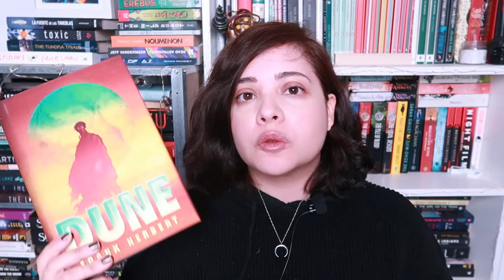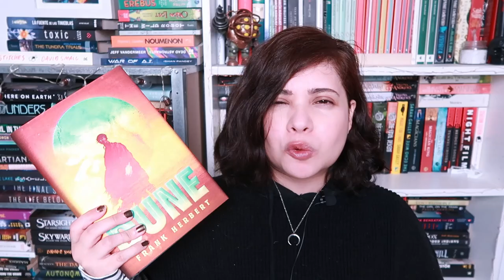Dune Movie Review || Mooni Reads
So you still have about a month to watch the movie in the US and if you're on the fence about the Dune Movie here's my movie review for Dune 2021. I hope you enjoy my usual rambling.